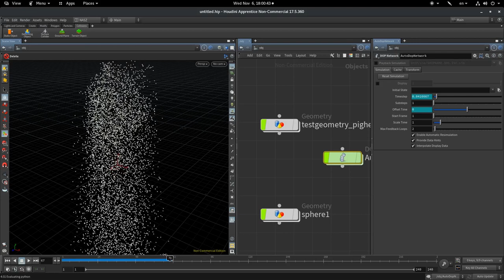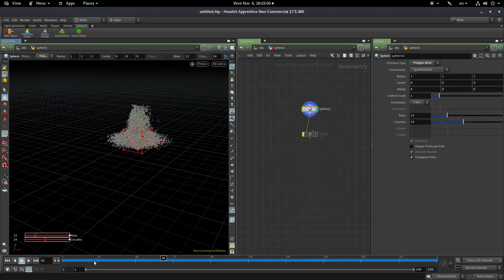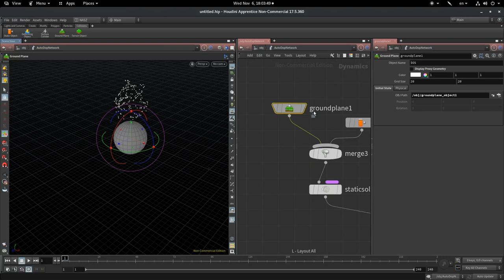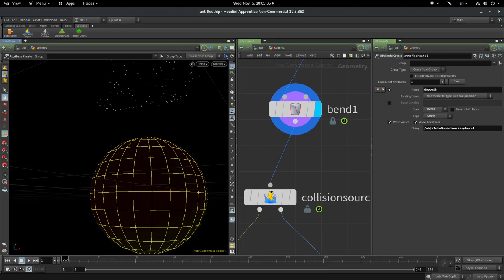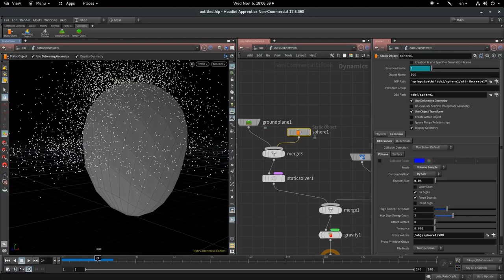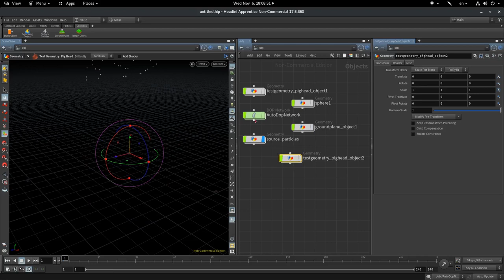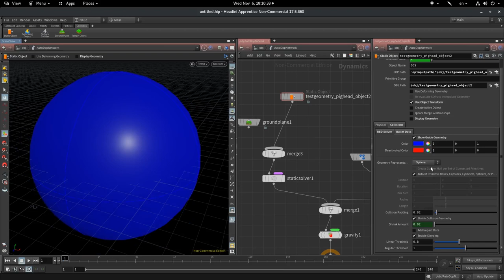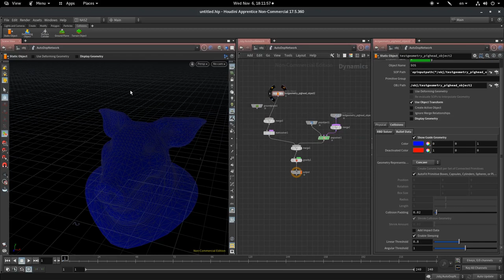HOU 101 วิธีการใช้งาน Houdini เบื้องต้น: พื้นฐานการทำ Particles Simulation 03: Collision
ในวีดีโอตัวนี้ผมจะอธิบายถึงวิธีการใช้งาน Static Object เพื่อใช้เป็นตัวกระทบ(Collider) กับ Particles กันครับ ซึ่งการทำความเข้าใจเรื่อง Static Object จะช่วยให้เราสามารถกำหนดให้ Particles ไปชนหรือมีปฎิกิริยาบางอย่างกับวัตถุชิ้นใดก็ได้